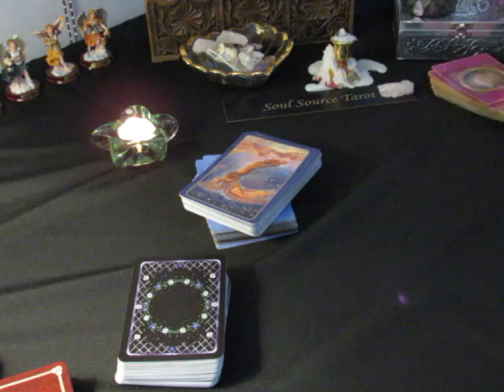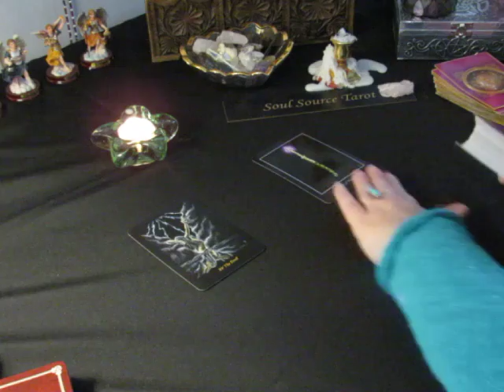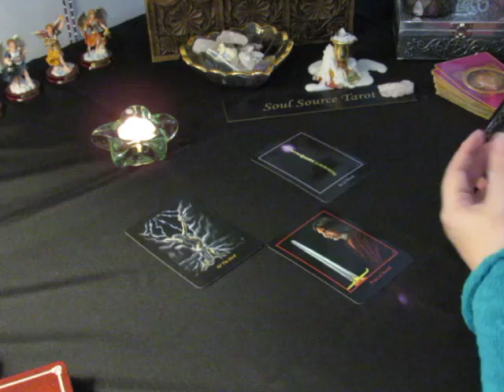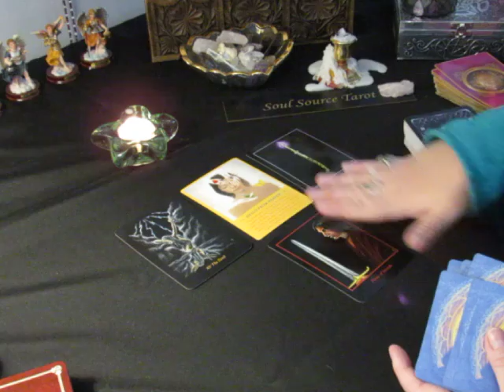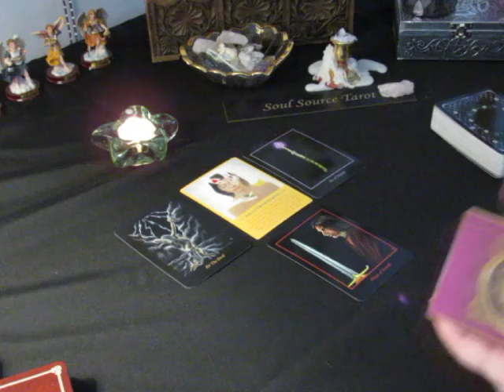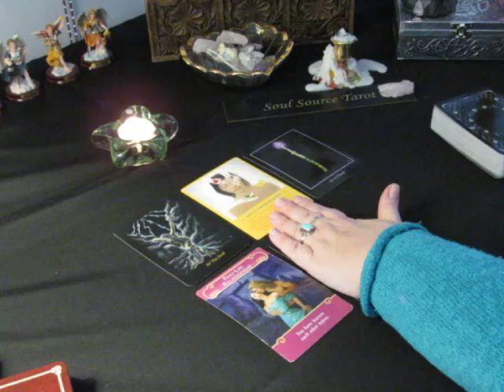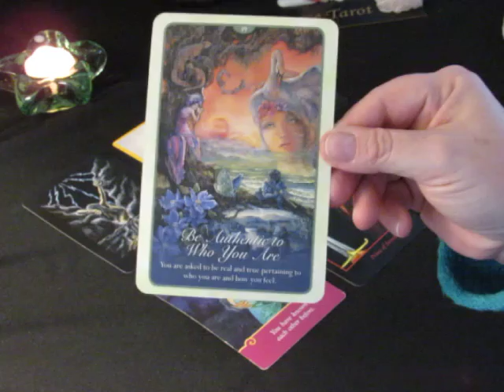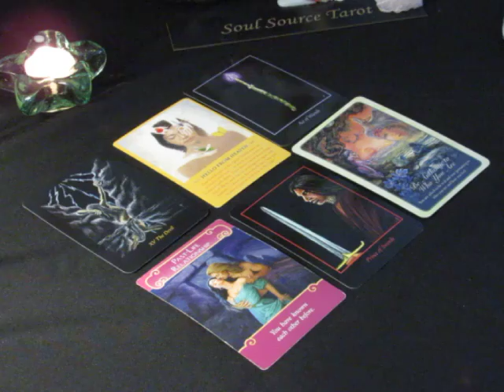~Daily Vibes~New Passion~Tuesday January 30, 2018~Daily Tarot Reading